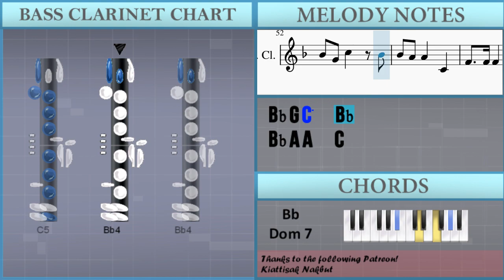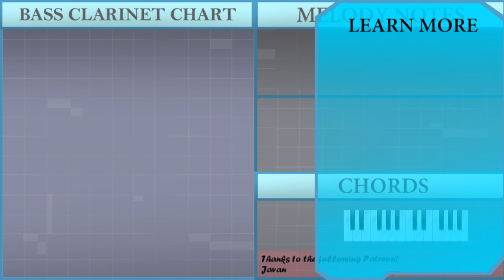How to play O Tannenbaum by Ernst Anschutz on Bass Clarinet (Tutorial)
Comment and let us know how the videos have helped you. It keeps us going! :)The easiest way to learn how to play O Tannenbaum by Ernst Anschutz on the bass clarinet. It's a bass clarinet tutorial for O Tannenbaum by Ernst Anschutz.

EasyMusicLesson teaches you to play the your favorite instrument, through easy and simple animation so that you too can learn how to play O Tannenbaum by Ernst Anschutz on the bass clarinet easily. A bass clarinet tutorial with visual animation graphic.

Chords of Bass Clarinet arrangement:
F Min   Bb Maj   Eb Maj   Eb Maj   Bb Maj   Eb Maj   F Min
Bb Maj   Eb Maj   Ab Maj   Bb Maj   Bb Dom 7   Eb Maj   Eb Maj
Bb Maj   Eb Maj   F Min   Bb Maj   Eb Maj   F Min   Bb Maj
Eb Maj   Eb Maj   Bb Maj   Eb Maj   F Min   Bb Maj   Eb Maj
Ab Maj   Bb Maj   Bb Dom 7   Eb Maj   Eb Maj   Bb Maj   Eb Maj
F Min   Bb Maj   Eb Maj   F Min   Bb Maj   Eb Maj   Eb Maj
Bb Maj   Eb Maj   F Min   Bb Maj   Eb Maj   Ab Maj   Bb Maj
Bb Dom 7   Eb Maj   Eb Maj   Bb Maj   Eb Maj   F Min   Bb Maj
Eb Maj   F Min   Bb Maj   Eb Maj   Eb Maj   Bb Maj   Eb Maj
F Min   Bb Maj   Eb Maj   Ab Maj   Bb Maj   Bb Dom 7   Eb Maj
Eb Maj   Bb Maj   Eb Maj   F Min

Melody notes of Bass Clarinet:
A5 G5   F5 E5   C5
A4       C4
G4 A4 Bb4   E4
G4   F4     C5
C5 A4 D5   C5
C5 Bb4 Bb4   Bb4
Bb4 G4 C5   Bb4
Bb4 A4 A4   C4
G4   F4   A5
Bb5   G5 E5   C5
F5     C4
G4   F4     C5
A4     C4
G4   F4     C5
G4   F4   A5
G5   F5 E5 F5 E5 F5 G5
F5     C4
G4   F4     C5
E5   F5